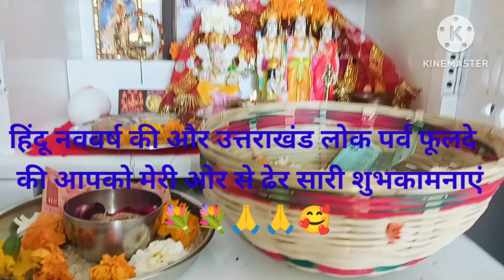उत्तराखंड लोकपर्व त्यौहार फूल दे 💐बेटे का पहला फूल दे 🌺 पहाड़ी रीतिरिवाज के साथ Chetna#Uttarakhandi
फूल दे ka tyohar Uttrakhand
Uttrakhand lok parv tyohar festival full day
Chetna  vlog Uttarakhandi
Chetna daily routine Vlog
Chetna morning to night routine Vlog
Uttrakhand ka tyohar phool de kaise manae
Uttrakhand special festival full day kumauni culture #
Uttrakhand  festival fhuldey#Chetna vlog